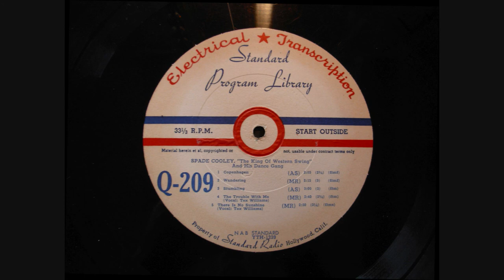Joaquin Murphey Steel Guitar w Spade Cooley side 1 Transcription Q 209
Another transcription disc with Joaquin Murphey on steel guitar with the Spade Cooley Band. I believe  this is from 1945, but don't have the exact date.This was mastered from the16" disc shown in the photos and not from any CD. This disc is not in the greatest shape so there is some audio that could be better, but still...not too bad!

Transcription Q 209 side 1